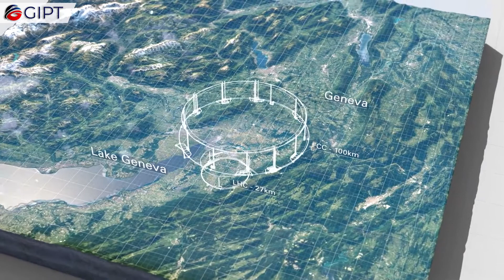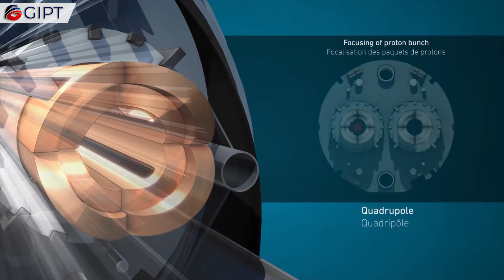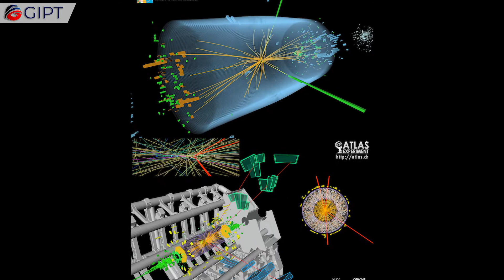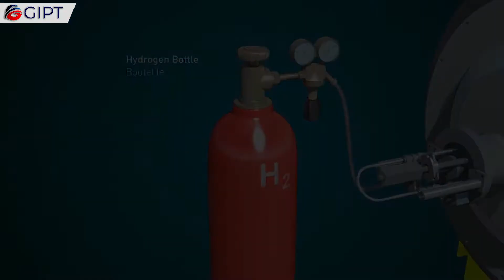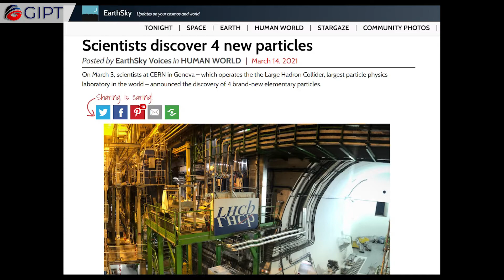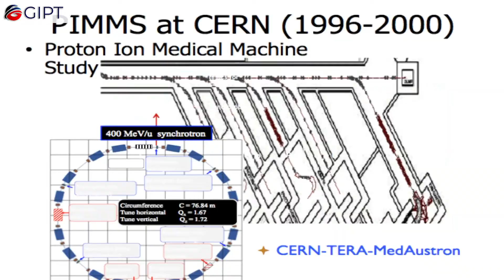The Large Hadron Collider | Inside The World's Largest Science Experiment | What Is Inside CERN?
Now, CERN is short for, the The European Organization for Nuclear Research. It is a  European research organization, that operates the largest particle physics laboratory in the world. Established in 1954, the organization is based in a northwest suburb of Geneva, on the Franco–Swiss border, and has 23 member states. Israel is the only non-European country granted full membership. CERN is an official United Nations Observer. But the facility itself isn't the main attraction. The heart of the facility, is buried more than a 100 meters below the main facility. The Large Hadron Collider. The Large Hadron Collider, (or LHC), is the world's largest and highest-energy particle collider, and the largest machine in the world. It was built by CERN between 1998 and 2008, in collaboration with over 10,000 scientists, and hundreds of universities and laboratories, as well as more than 100 countries. It lies in a tunnel, 27 kilometres in circumference, and as deep as 175 metres, beneath the France Switzerland border, near Geneva. An initial focus of research, was to investigate the possible existence, of the Higgs boson, a key part of the Standard Model of physics which is predicted by theory, but had not yet been observed before, due to its high mass and elusive nature. CERN scientists estimated that, if the Standard Model were correct, the LHC would produce several Higgs bosons every minute, allowing physicists to finally confirm, or disprove the Higgs boson's existence.